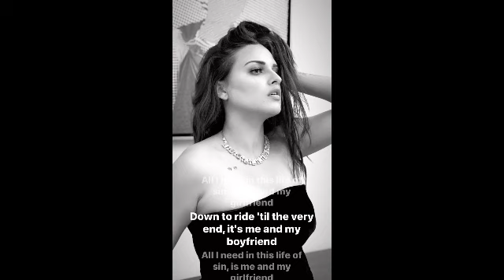HIMANSHI KHURANA OR ASIM RIAZ KA HUA BREAKUP ?JANIYE KYA HAI TRUTH,